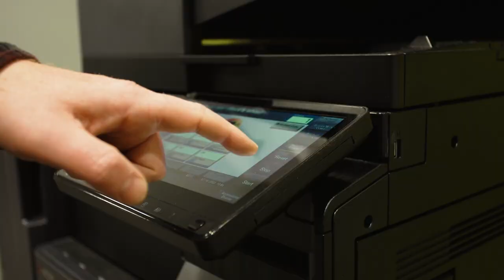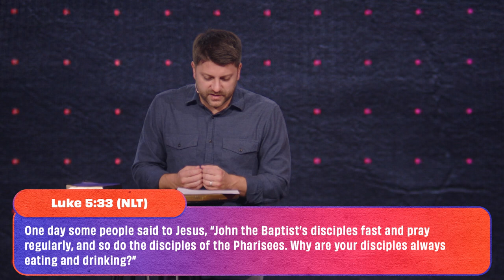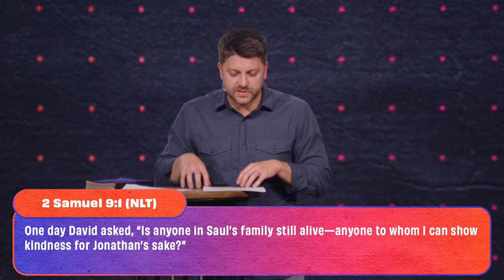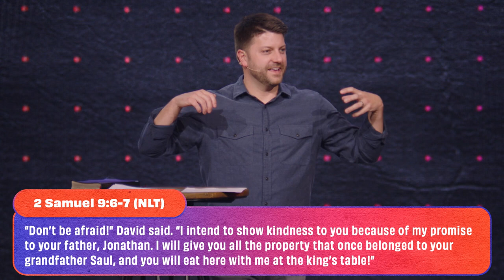How To Live a Life On Mission [Full Experience]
Living on mission doesn't have to mean adding to our already-busy lives. In fact, most of the important parts of God's story happened around a table. In week one of the series, Teaching Pastor Chase Gardner reminds us that gathering around a table isn't only about sharing food, but about giving life.

If you’ve just made a decision for Christ, please respond

Message Highlights
16:46 Beginning of Message
19:55 We All Experience Rhythms
22:38 We’re All Missionaries
26:12 Jesus Used Meals for Mission
27:53 Food Reminds Us
33:50 Sharing the Table With Others
44:05 We Have a Place At Jesus’ Table
46: 27 God Can Use Your Meals